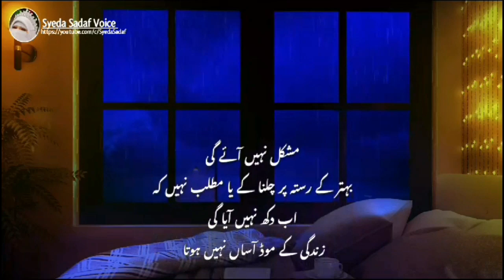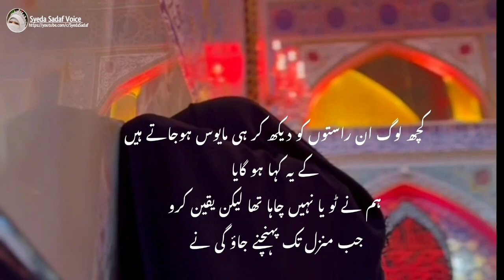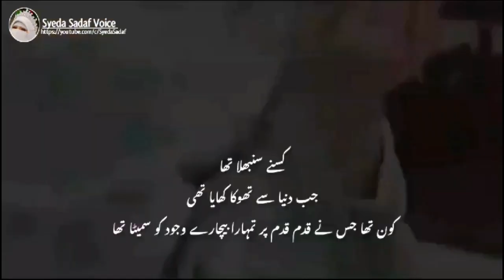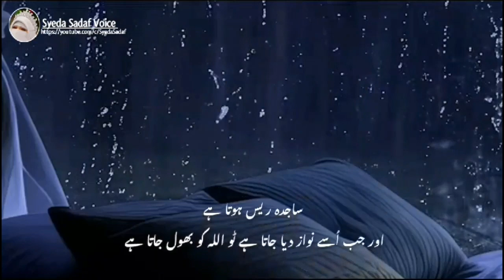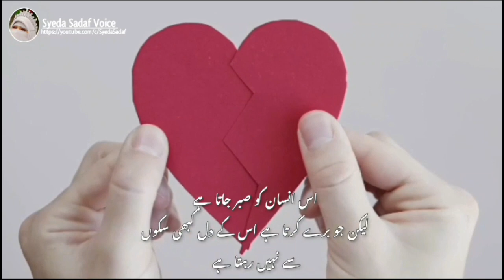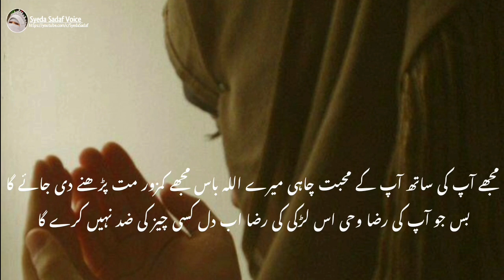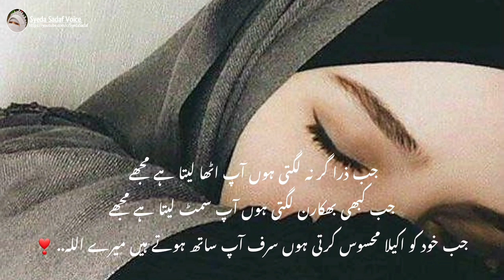Har Baat Dil Se Lagti Rahungi | Syeda Sadaf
Assalamualaikum Wa Rehmatullahi Wa Barakatuhu
UMEED hai ap sab khariyat ho😇 agar apko videos ache lage aage bhi Zaroor share Karde

syeda sadaf dua
syeda sadaf jumma mubarak status
syeda sadaf voice mohabbat

❣️ Jazak Allah Khair For Watching ❣️